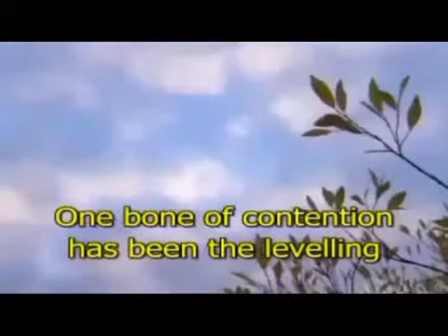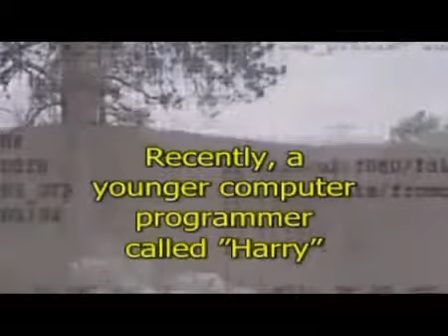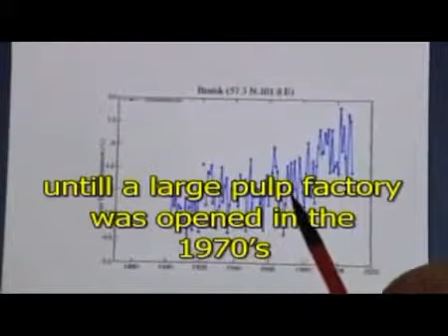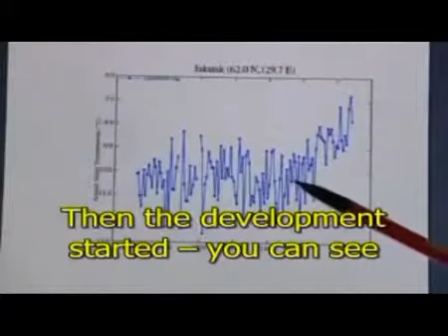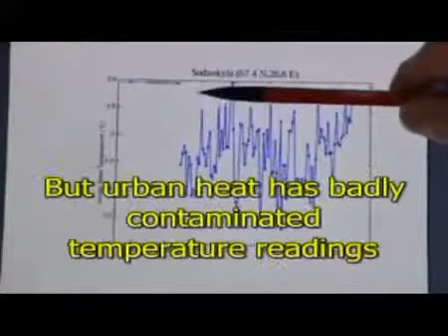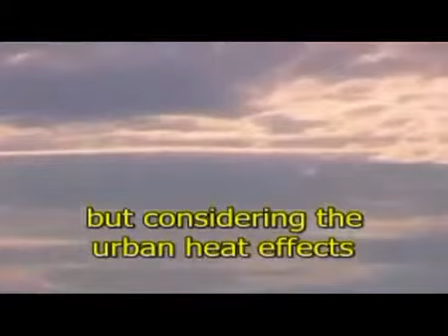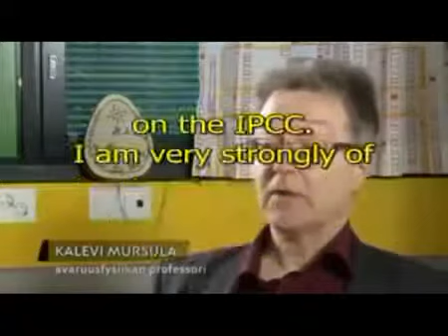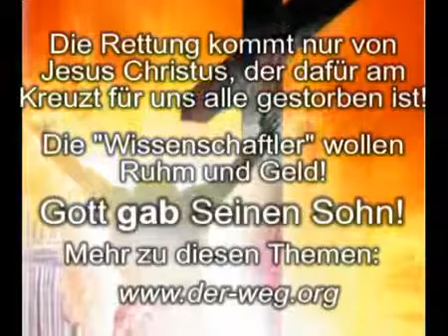Der Klimaschwindel (Teil 3 von 3)